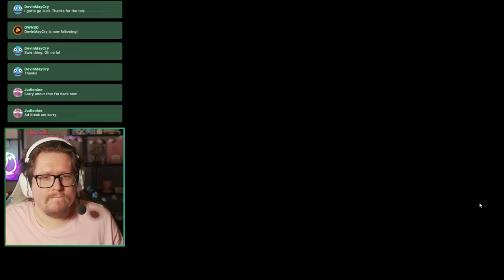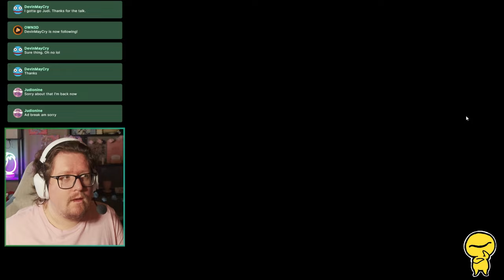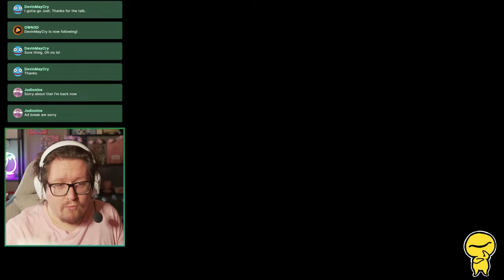shit is weird bro | SaGa Emerald Beyond DEMO VOD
WE PLAYED THE STEAM DEMO. WHAT IS THISSSS GAMEEEEEE.
If you like SaGa you are based and cultured ❤️❤️❤️
I will link my FF7 Rebirth stuff below~

Hi everyoneeeeeeeeeeeeeeeeeeeeeeeeeeeeeeeeeeeeeeeeee.
Today I got my ass whooped in the new SaGa game.

TIMESTAMPS BELOW
Intro 0:00